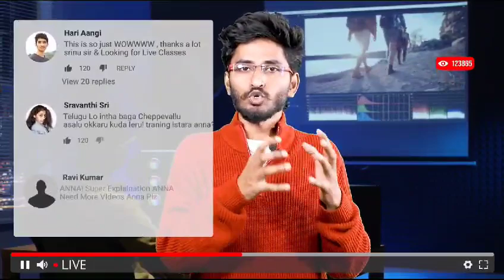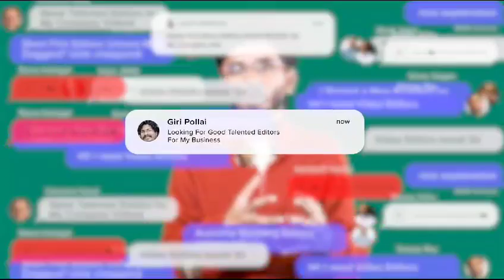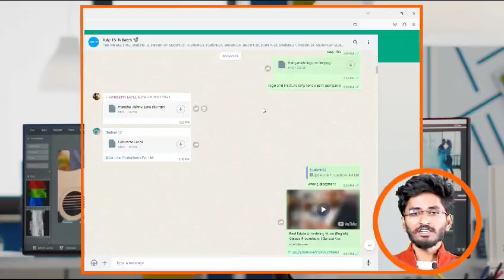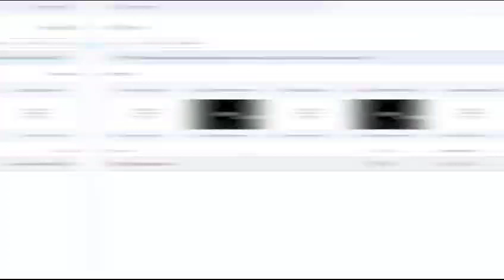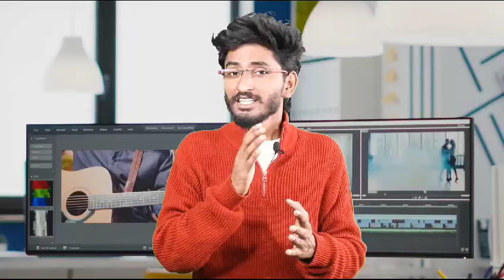కొత్తగా యూట్యూబ్ ఛానెల్ పెడితే.. ఎడిటింగ్ నేర్చుకో.. ఈ వీడియో మీకు చాలా యూస్ అయితది